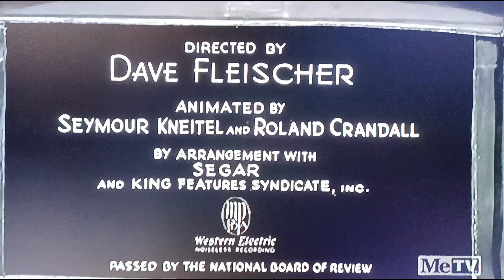Axe Me Another (1934) Opening On Metv